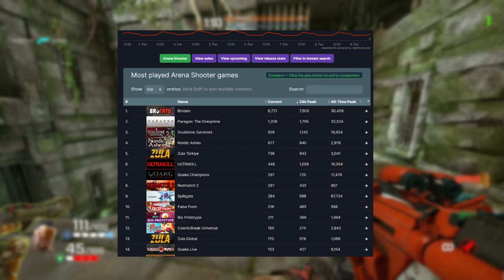Co stało się z Quake Champions?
Moja krótka analiza końca gry Quake Champions. Czy arena shooters jeszcze mają szansę na odrodzenie, czy to już definitywny koniec tego gatunku gier FPS? Zachęcam do dyskusji w komentarzach.

🎮 Mój sprzęt:
* Lenovo Legion 5
* LG 24GM77